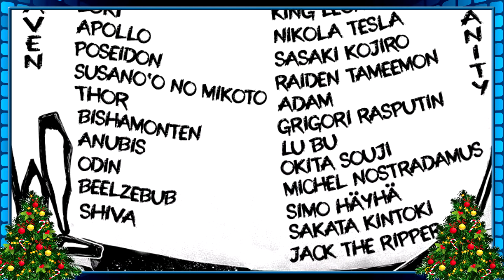Reality V.S. Ragnarok : ADAM - Character Discussion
Happy Christmas and jumping off with a brand new video series on Valkyrie characters! Hope you all like it!